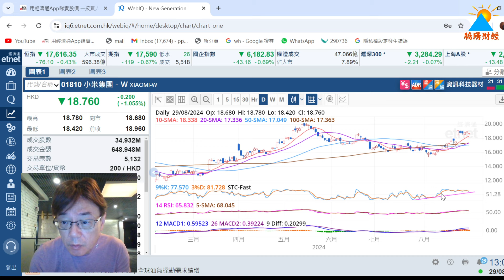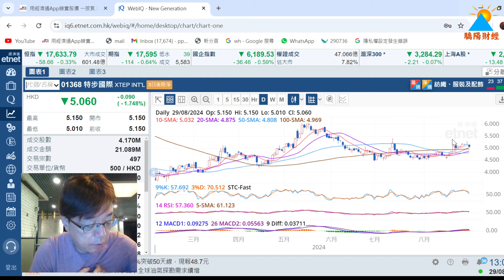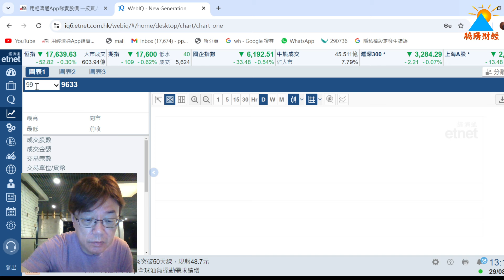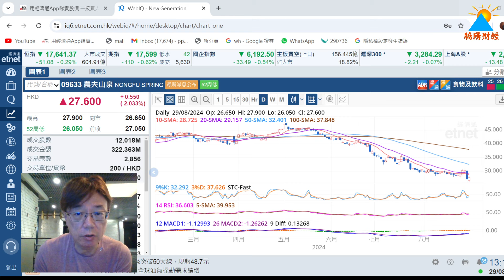潘鐵珊-驕陽財經29/8如所料港股繼續回吐後怎走？牛熊証策略怎部署？本地地產股那隻吸引？遠東發展，特步，舜宇光學，瑞聲科技走勢不俗？期權及圖表9月7日開班！有興趣Whatsapp或致電68899180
新一期投資班正招生，開課日期7/9逢星期六下午3：30-6：00

短期投資班教期權、圖表，如何對沖買入優質股及換馬短炒策略，一共六堂課，9月7開課，唔好錯過啊！

驕陽財經投資牛熊期權短課程新一期 2024年9月份開課

授課日期：7/9 逢週六
授課時間：3：30p.m. - 6：00p.m.

歡迎贊助以添置儀器及提高拍攝質素：
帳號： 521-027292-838